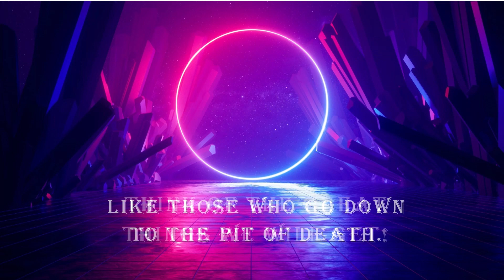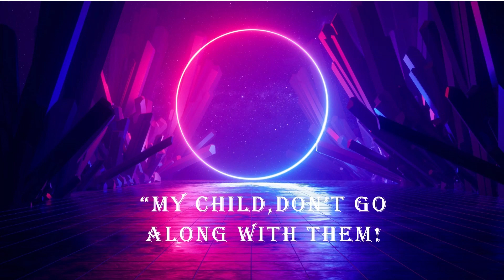Proverbs 1:10-19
Innovation Baptist Church inspirational word of the day.  Wisdom
10 My child, if sinners entice you,
    turn your back on them!
11 They may say, “Come and join us.
    Let’s hide and kill someone!
    Just for fun, let’s ambush the innocent!
12 Let’s swallow them alive, like the grave[b];
    let’s swallow them whole, like those who go down to the pit of death.
13 Think of the great things we’ll get!
    We’ll fill our houses with all the stuff we take.
14 Come, throw in your lot with us;
    we’ll all share the loot.”

15 My child, don’t go along with them!
    Stay far away from their paths.
16 They rush to commit evil deeds.
    They hurry to commit murder.
17 If a bird sees a trap being set,
    it knows to stay away.
18 But these people set an ambush for themselves;
    they are trying to get themselves killed.
19 Such is the fate of all who are greedy for money;
    it robs them of life.